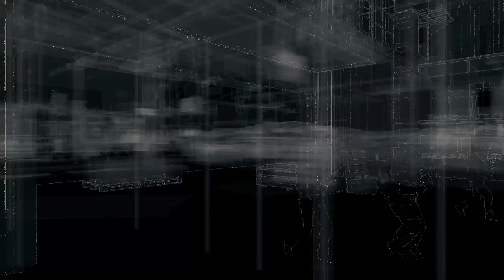Watch Dogs Part-58 ´Die Auktion´ Lets Play Watch Dogs (Blind/HD)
Damit einen Wunderschönen Juten tutn und herzlich Willkommen zu einem neuen LP auf diesem Kanal ^^
Dieses Projekt ist ein Blind Projekt; kenne nur die erste und n Teil von der zweiten Mission.
Daher kann es sehr lustig und amüsant werden; besonders bei meinem nicht vorhandenen Skill :D